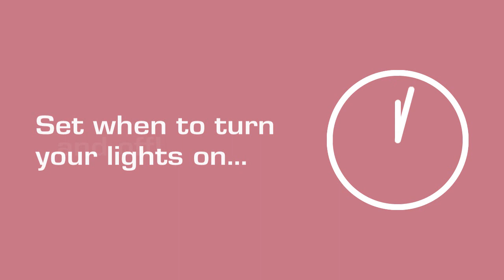Time2 WiFi Home Lighting Kit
Have you ever wanted to switch on a lamp or light without moving from your chair? Or even turn the lights on ready for when you get home?

Well the WiFi Home Lighting Kit is for you! Control your lighting throughout the house straight from your smartphone or tablet from anywhere in the world at anytime!

Choice of two bulb connectors; B22 Bayonet and E27 Screw type.